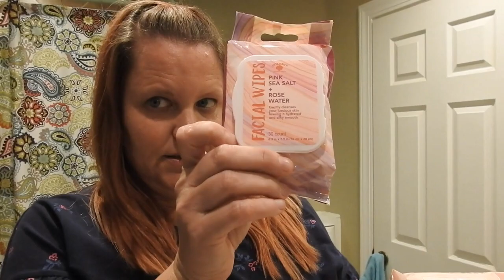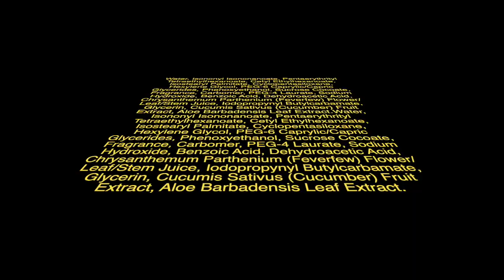Aveeno vs. Bolero Facial Wipes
$5.50 vs. $1... are the more expensive wipes worth it?